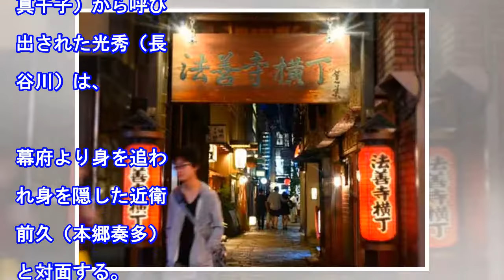長谷川博己主演のＮＨＫ大河「麒麟がくる」第２９話視聴率は１３・２％ 前回から０・７ポイント増